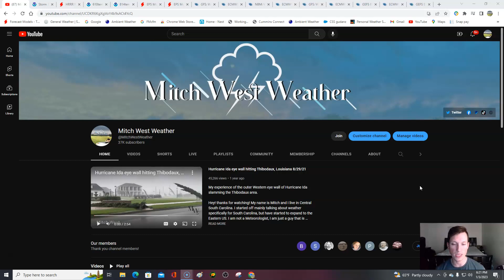When will Winter return? Big storm brewing Mid month? Snow? What we know!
0:00 / Intro
2:21 / More severe tomorrow
5:44 / Temperatures
12:06 / Snow this weekend?
15:20 / January 10th-12th storm signal